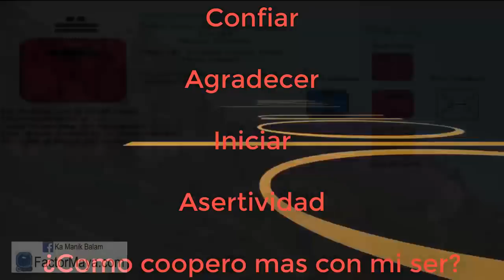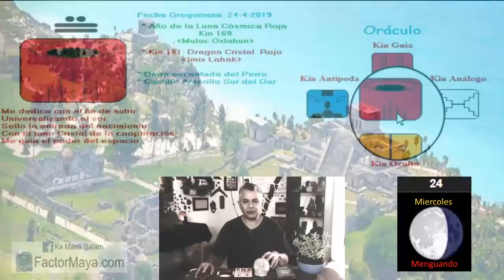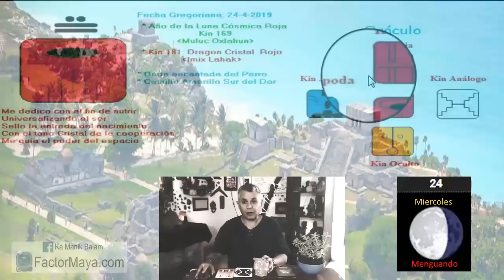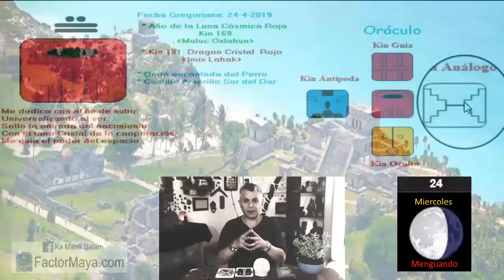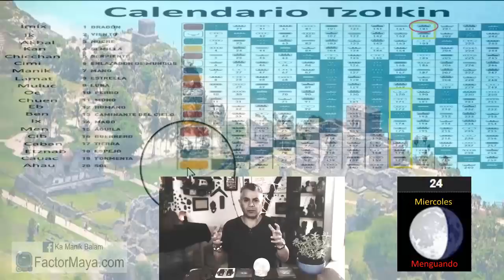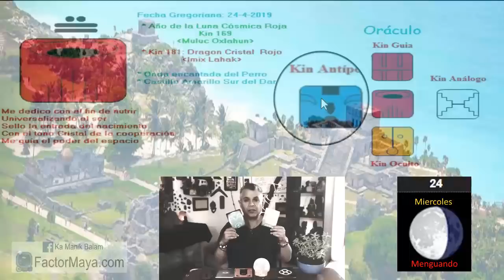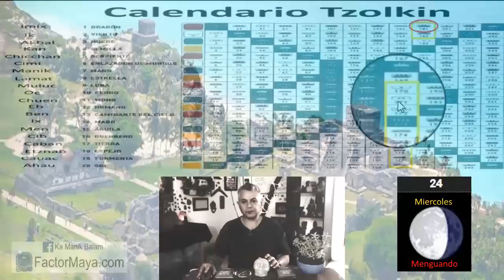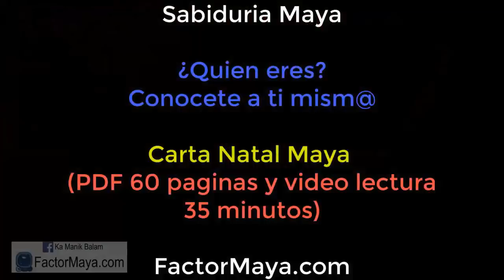Sabiduria Maya “Tzolkin”. Miercoles 24 Abril 2019. Dragon Cristal. Kin 181. FactorMaya.com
El Dragon “Imix” nos invita hoy a confiar en la vida, nada nos faltara en nuestro camino. Evitar preocuparnos, ocuparnos. Agradecer. Dime cuanto deseas, te dire que tan vaci@ estas, dime cuanto agradeces, te dire que tan plen@ eres. Cooperar en armonía con los demás. Ser leales a nuestro camino.
Gratitud infinita!